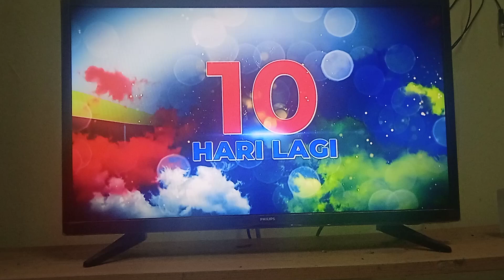ISNIN 21 OGOS 2023